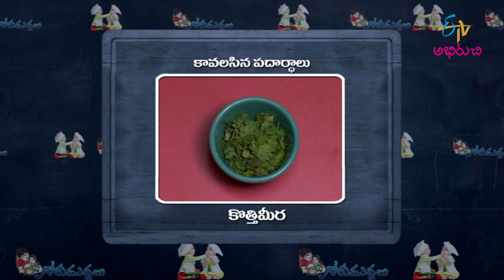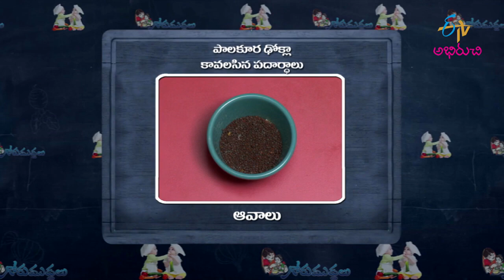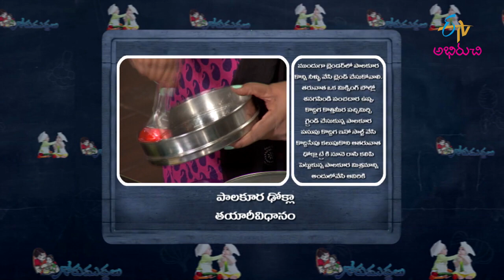Palakura Dokla | Gorumuddalu | 9th August 2021| ETV Abhiruchi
పాలకూర డోక్లా-పిల్లల కోసం

Enjoy the delicious and yummy dish Palak Dhokla prepared with spinach, gram flour, coriander leaves and other essential ingredients.